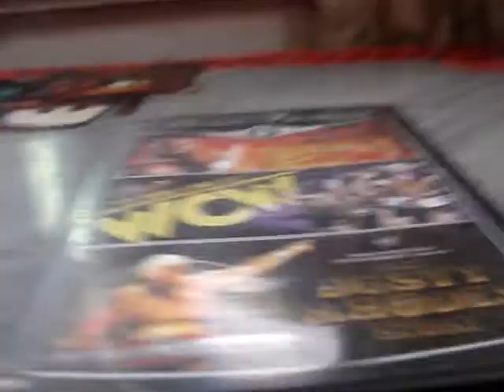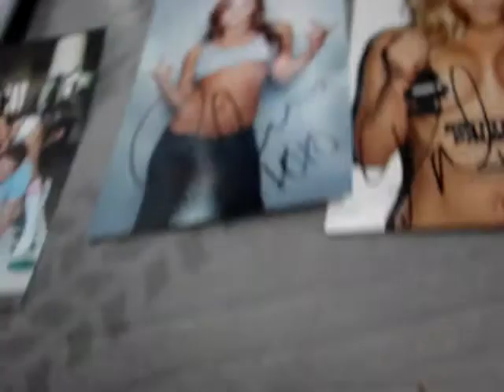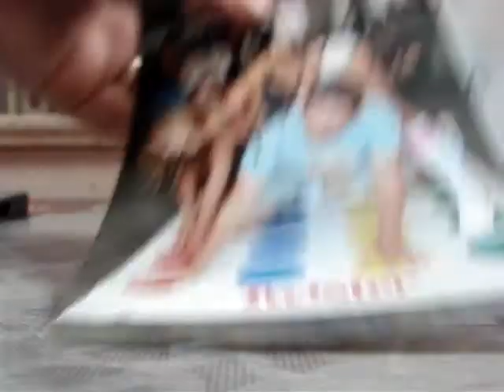1 Package "UFC Girl" (1 TTM and more)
heres what I got in the mal today.